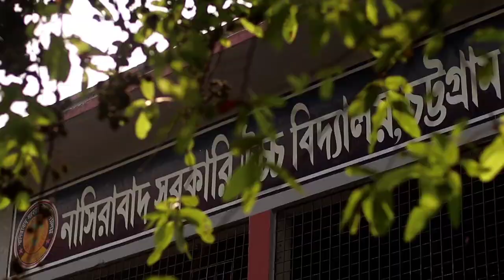SIGN DAY of Nasirabad Government High School (batch-23)। নাসিরাবাদ সরকারি উচ্চ বিদ্যালয় ।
ANOTHER SIGN DAY VIDEO OF NGHS 🔥

KEEPING MEMORIES THROUGH VIDEOS❤️

Thanks for giving me your precious time.💕

My instragram account:
mamsuk.ahmed
.ahmed/